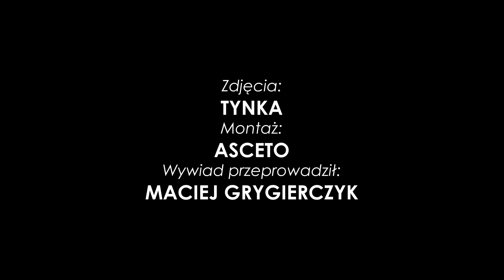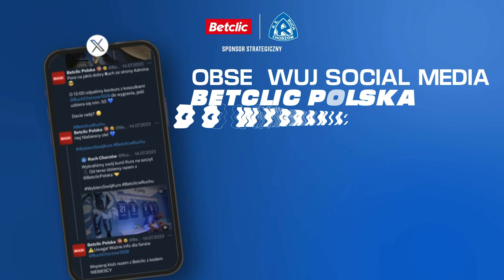Maciej Sadlok po meczu Ruch Chorzów 2-2 Śląsk Wrocław (28.10.2023)